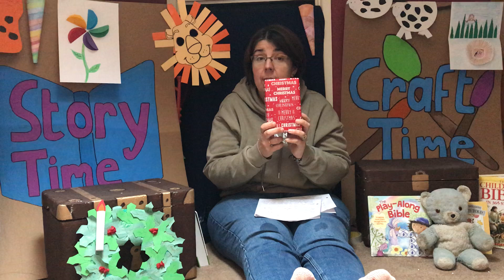Bible and Craft Time for Little People.Let's think about Advent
Looking at how we can begin to prepare for Christmas